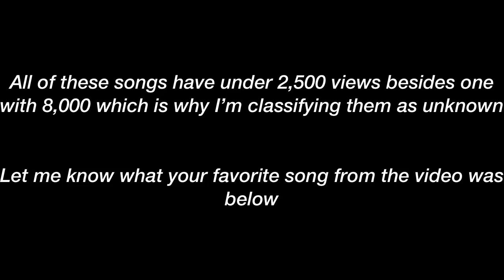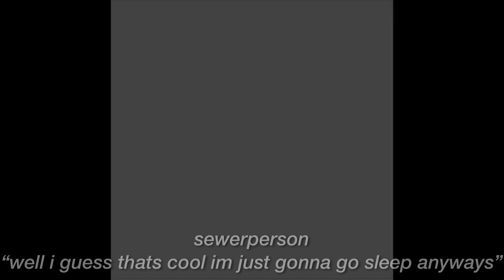20 Dope Songs You Don’t Already Know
HE MADE INTRO & OUTRO GO SUB TO HIM:
Tae Fresh - Everytime
Recess Radio - Luci
space dolphin - tokyo shawty
Wiley From Atlanta - Blood Orange
Bray - Mean It
Cesar Santalo - Do You Try
James1stGen - Heart Whole
Blanco & BabyDame - Nascar
Rocky Banks - Lessons
Kunle - Contemplate
YB Osama - Lick
Brennen Saulness & Xavier Weeks - Right Now
Mida$ - Child’s Play
Loser & Koi - Chase
sewerperson - well i guess thats cool im just gonna sleep anyways
TMRRW - i see the earth in ur eyes
Quaye - friends
Myles Bryant - First Blood
F.Ali - My Whole Life
crick - what you need ft bryce and jayj

intro: xavier weeks - team
outro: bryce - i know u been stressed